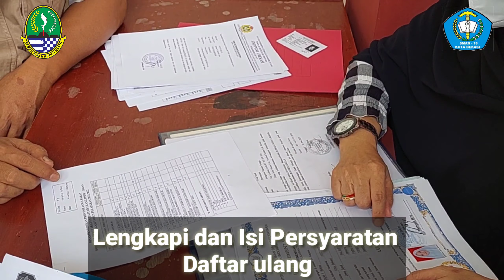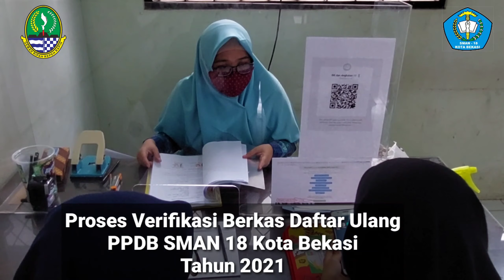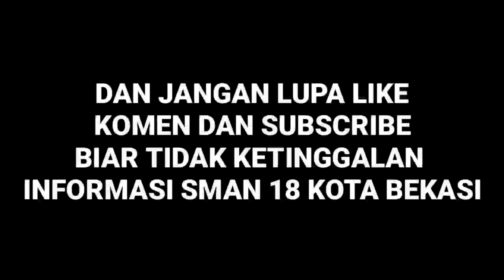Alur Daftar Ulang PPDB SMAN 18 Kota Bekasi Tahun 2021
Alur Daftar Ulang PPDB SMAN 18 Kota Bekasi Tahun 2021#PPDBJABAR2021#SMAN18KOTABEKASI